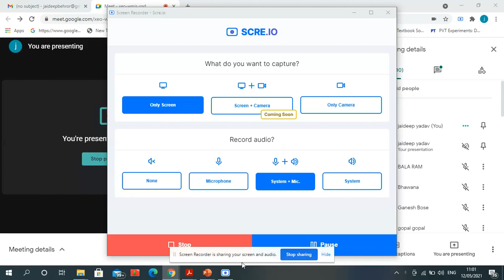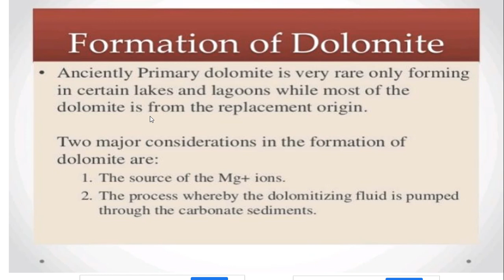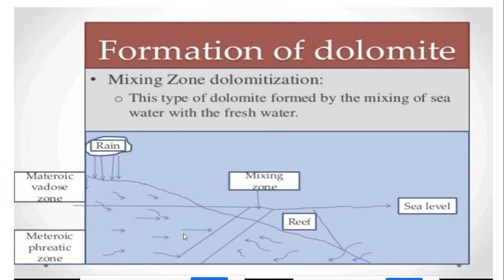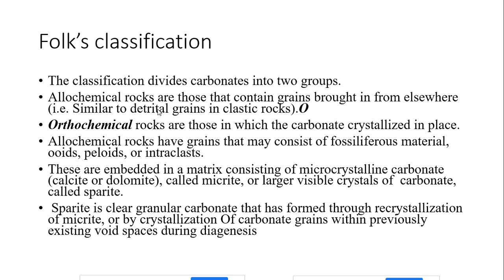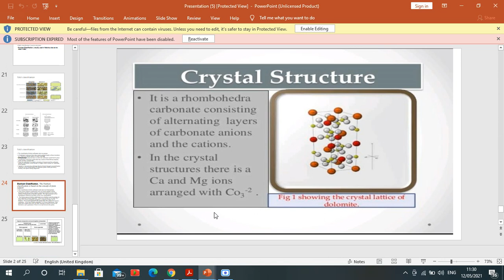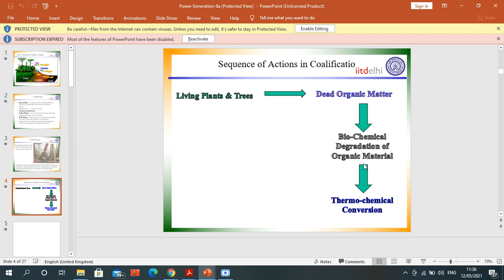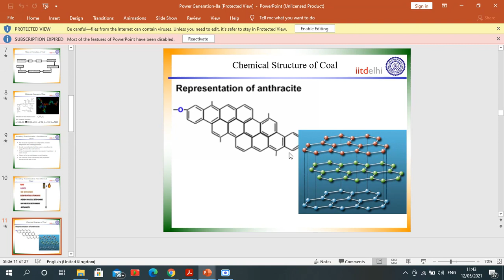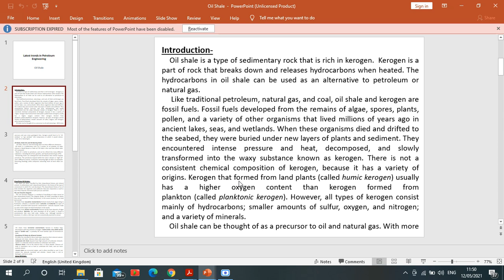Sedimentology L - 9 & 10